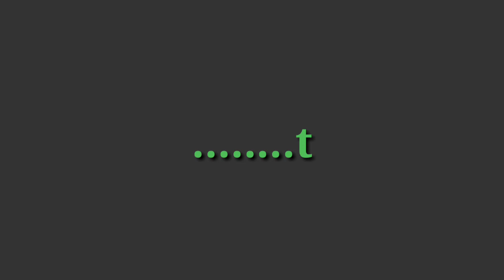Hill climb racing,1000 m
let a journey with adventures hill climb